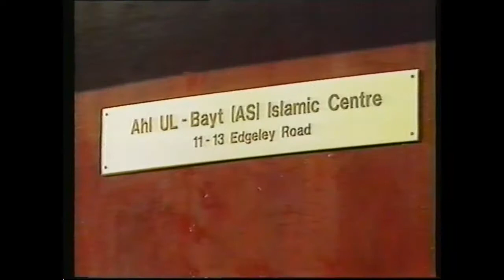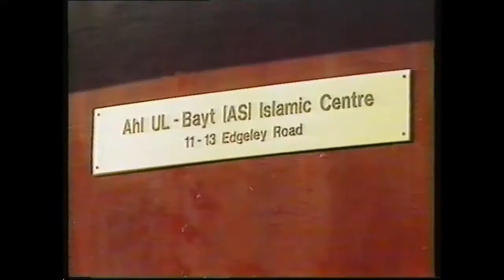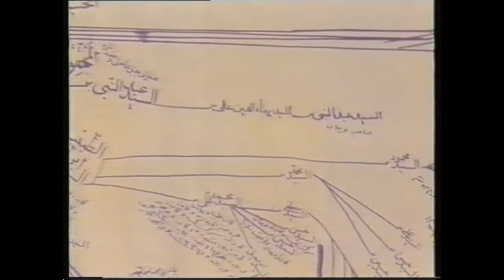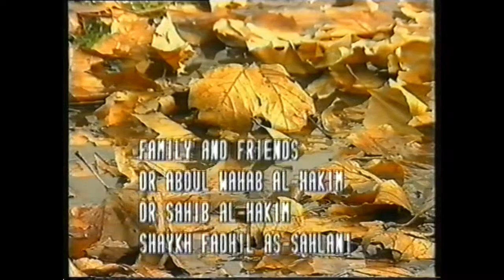Brief Documentary of Martyr Syed Mahdi al Hakeem (RA)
Including interviews of his closest friends and associates.